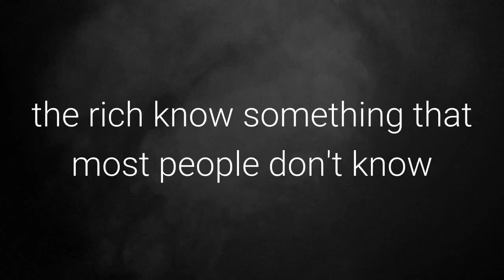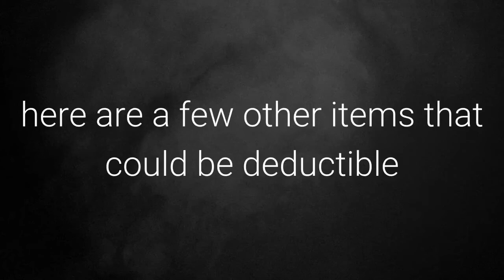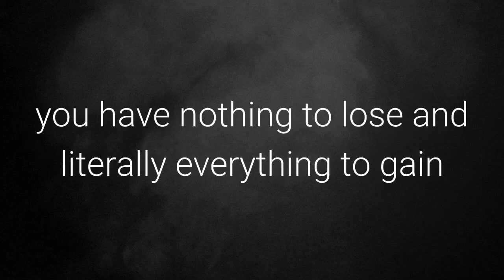What are Home-based Business Tax Deductions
Some of the basics regarding how a home based business can help you legally minimize your tax liability. Get back to the person who shared this with you to learn how to start your home based business today.

If you’ve happened upon this video, I don’t believe anything happens by chance. Let’s connect. If you’re interested in learning more about growing as an entrepreneur, changing your life, wealth building or Window of Wealth, send a text message to Coach Cecil at or join the movement at DreamLifestyleToday.com

Connect and Learn more about all that Coach Cecil’s doing